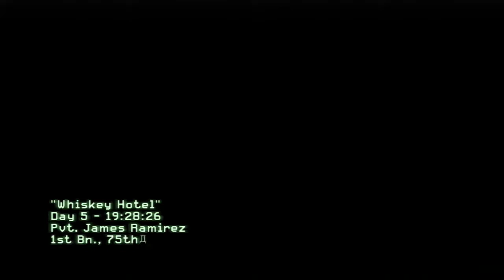#13 - Whiskey Hotel Mission #3 Act III - MW2 Campaign Walkthrough